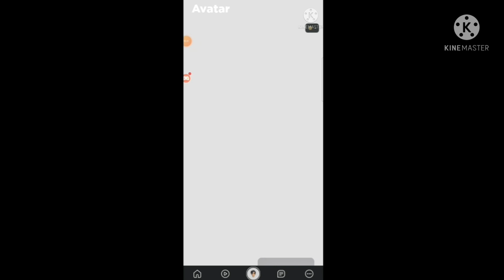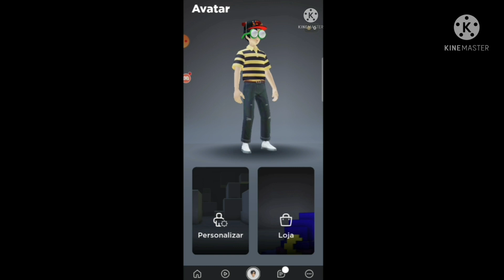COMO PEGAR ESSE NOVO PROMOCODE NO ROBLOX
link